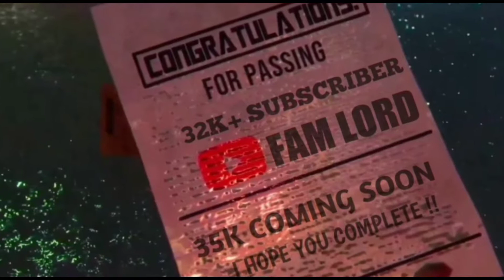New Mode 🔥 ( INDIAN RUOK )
🎧 Rarin - Sell out !

Device - Realme
Ram - 2gb